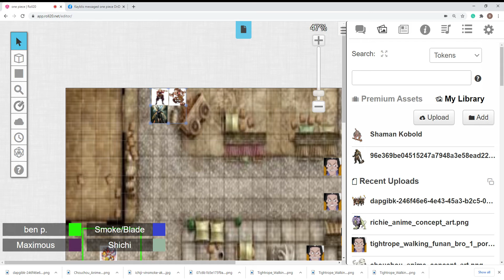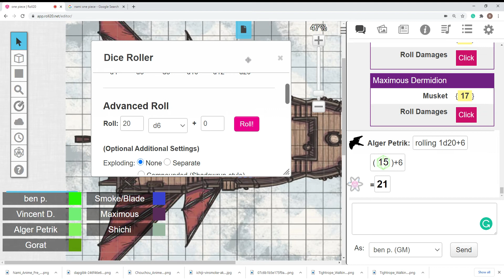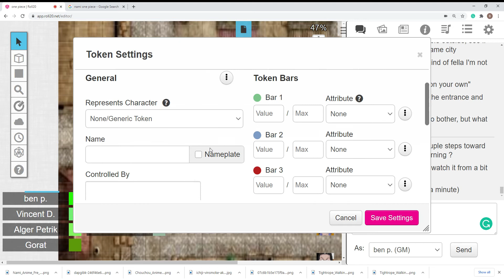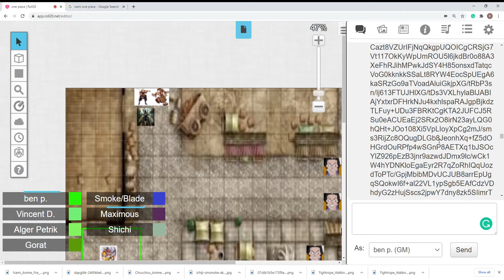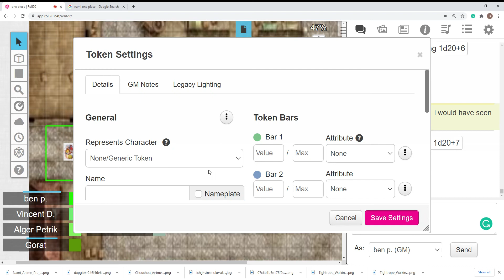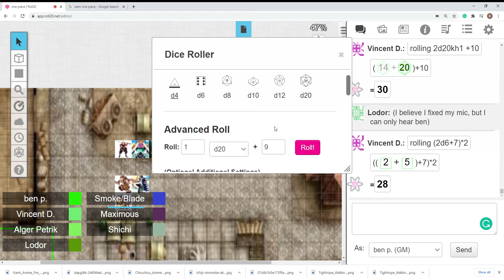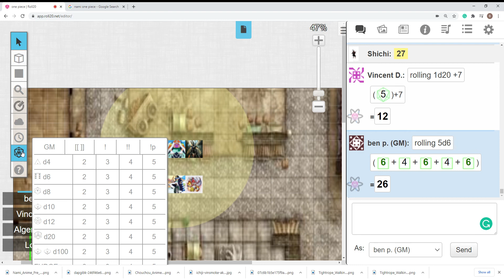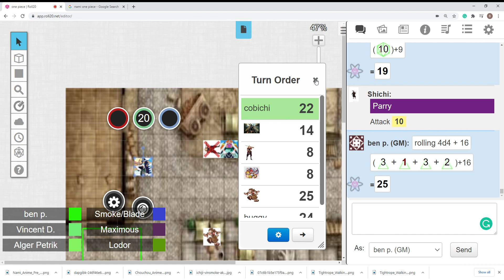one piece session 3